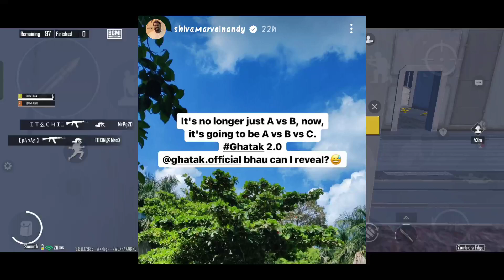Ghatak New Team Confirmed🔥 Announcement When😳 Playing 4 Revealed?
Credit :-

potter gaming join godlike